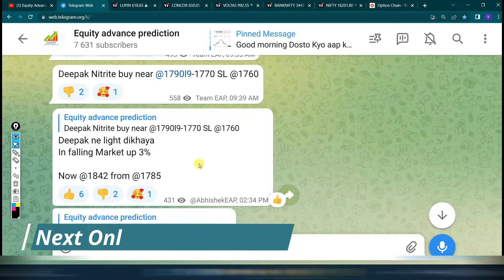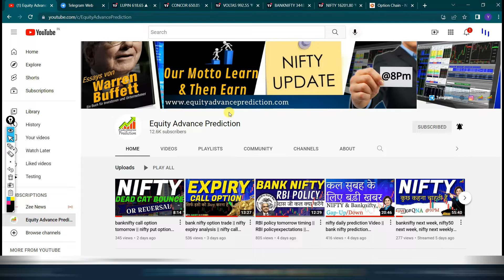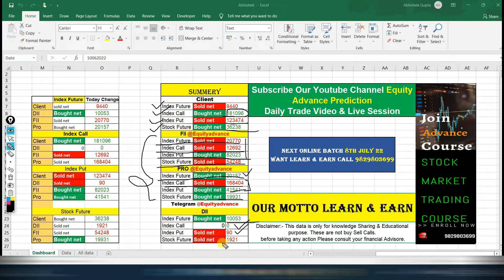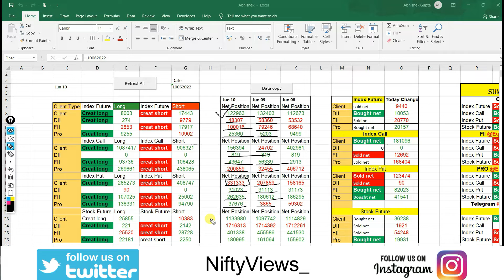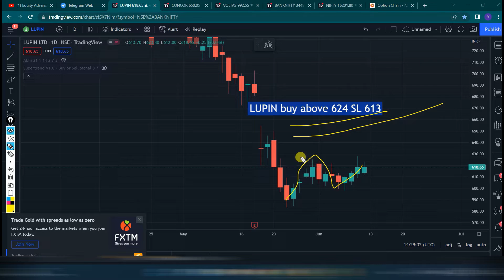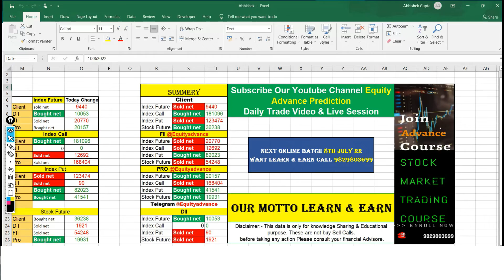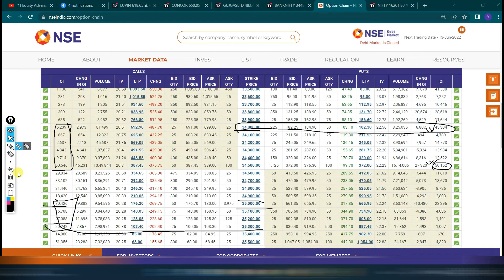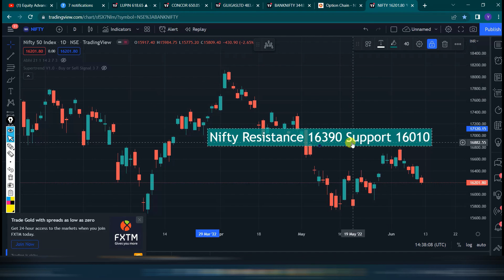bank nifty monday prediction telugu || nifty call option tomorrow | banknifty and nifty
00:00 intro
01:00 data
03:00 banknifty
06:00  nifty
10:30 3 stocks
11:20 details
14:30 outro
stock market nifty prediction for tomorrow bank nifty, tomorrow prediction banknifty options for tomorrow, bank nifty prediction, nifty 50 tomorrow prediction, live trading, recession, nifty analysis ,bank nifty prediction for tomorrow, equity advance prediction